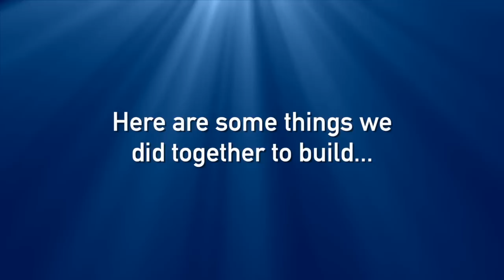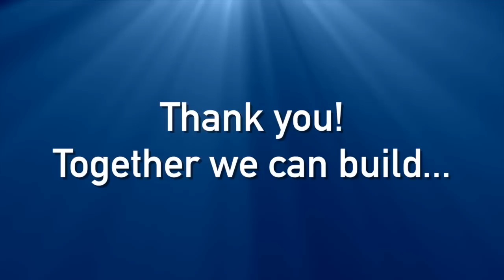2014-15 USBC Year in Review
BowlTV looks back at the past year of USBC-related events.

You can also find lots of great bowling news on information on our